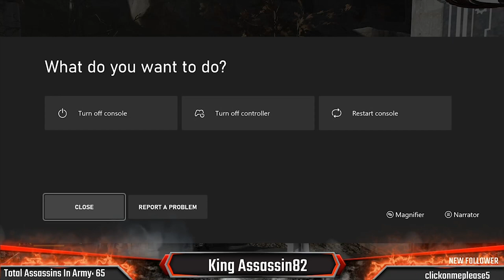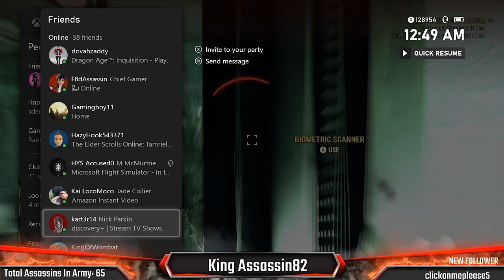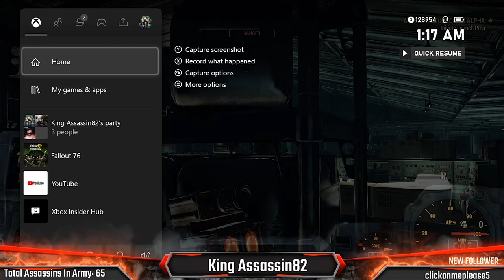Shooting A Nuke Solo (No Glitches) | Fallout 76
I Go Into A Nuke Silo And Go And Try To Launch A Nuke So Sit Back And Relax As You Enjoy Me Fail And Try Fellow Assassins.